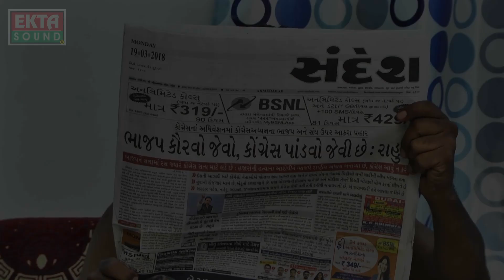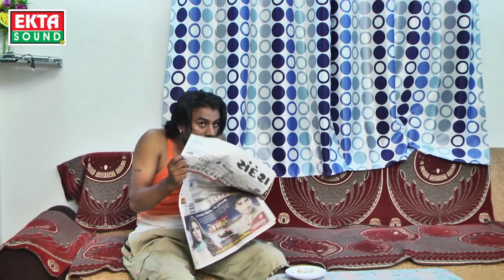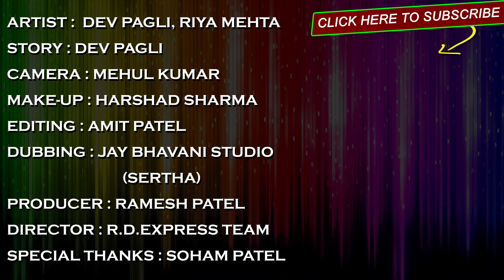Bairana Baapnu Na Levay || New Comedy Video || Dev Pagli || Riya Mehta || Ekta Sound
ARTIST :  DEV PAGLI, RIYA MEHTA
STORY : DEV PAGLI
CAMERA : MEHUL KUMAR
MECK-UP : HARSHAD SHARMA
EDITING : AMIT PATEL
DUBBING : JAY BHAVANI STUDIO (SERTHA)
PRODUCER : RAMESH PATEL
DIRECTOR : R.D.EXPRESS TEAM
SPECIAL THANKS : SOHAM PATEL
Label : Ekta Sound